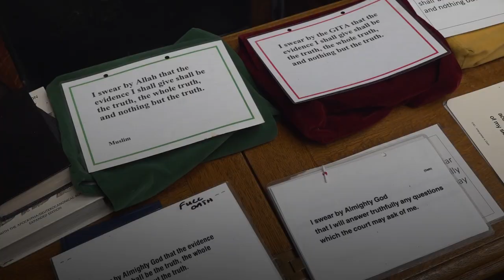Historic moment as TV cameras to film Old Bailey criminal court hearing for first time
The first televised Crown Court sentencing hearing in history is set to take place on Thursday as cameras are allowed back into the criminal courts for the first time in almost a century.

Judge Sarah Munro QC will be filmed as she passes sentence on Ben Oliver for the manslaughter of his grandfather, in court two at the Old Bailey.

This hearing is a landmark moment in the media’s campaign to be allowed to record and broadcast the sentencing remarks of judges in criminal cases.

The law was changed in 2020, in the hope that more public attention on judge’s decisions would better inform the public, and - after a delay in implementation - the manslaughter sentencing of Oliver was chosen as the first case to be filmed.

There are currently no plans to expand the ‘cameras in court’ project beyond the sentencing remarks of judges.